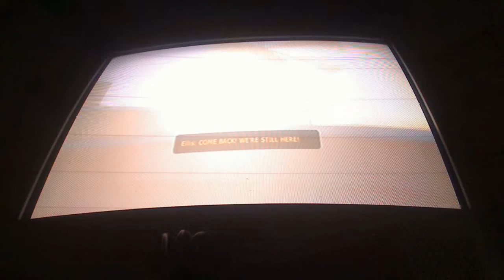left 4 dead 2 glitch. Dead Center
glitches are fun